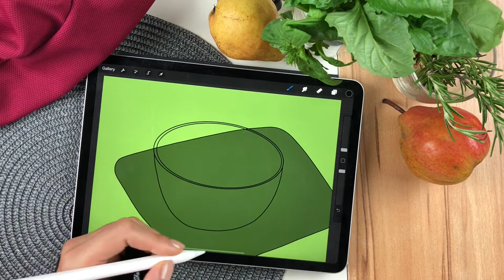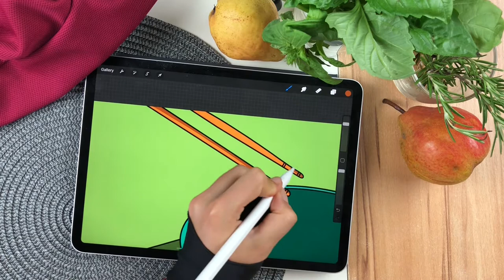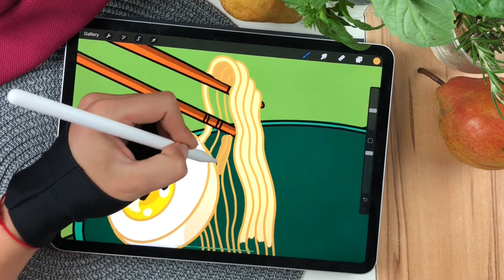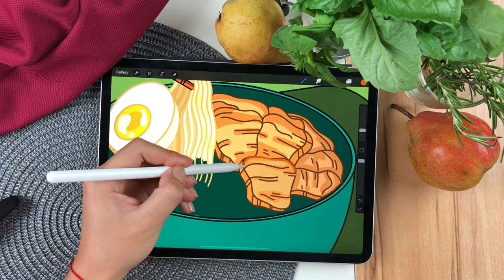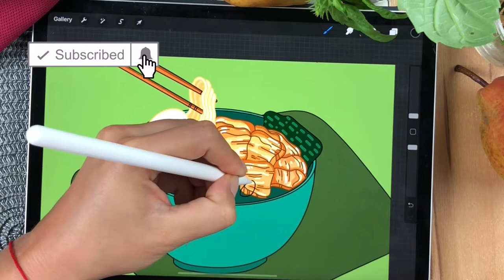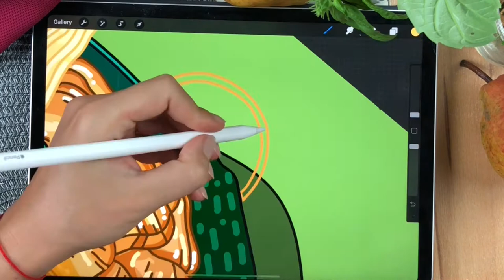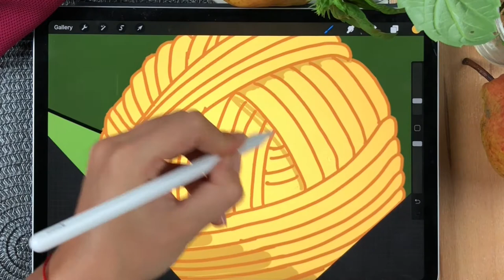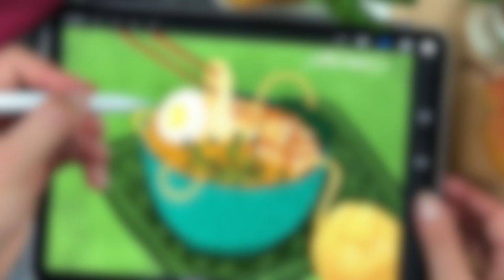🥢Handmade Ramen Soup and Chilling Vibes 🍲- Illustration with iPad Pro Using Procreate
I miss my life in Asia so as the Ramen Noodle Soups. I love every kind of ramen. This was my inspiration for making this video. I enjoyed illustrating Asian food as well as any other kind of.  How about you?

The illustration was created in the Procreate app with different brushes, on the iPad Pro 11".